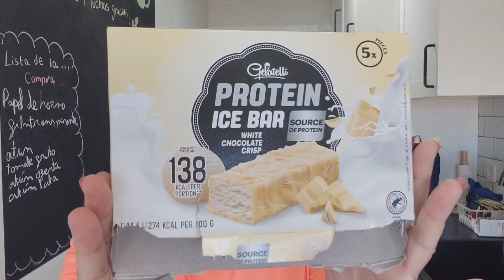Lidl, compra semanal,con ofertas y precios 🛒